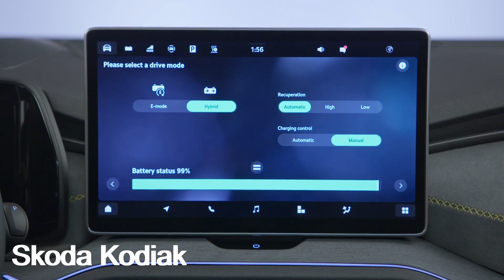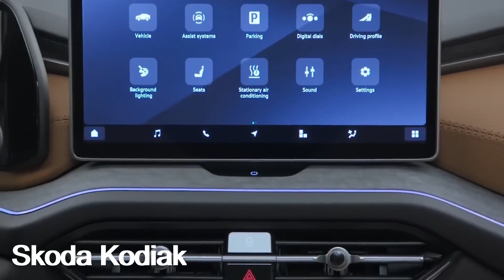Interior of the new Skoda Kodiak 2024